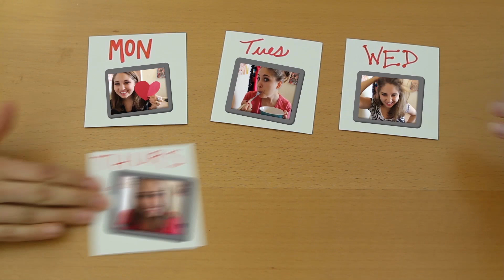How To Make Holiday Shopping Sexy & "Intern Gurl" Part 2 - What's Up With Hayley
"How To Make Holiday Shopping Sexy & 'Intern Gurl' Part 2"

It's crunch time for a lot of people trying to fit in last-minute holiday shopping, so on today's Hump Day Wednesday episode, Hayley is sharing her 5 step guide for making holiday shopping sexy!

Plus, Intern Gurl is back with its second installment in today's episode! Watch as Valerie demonstrates the importance of social media in the workplace - well, kinda...

Intern Gurl:
Written/Edited by & Starring Shannon Coffey
Directed/Shot by Rob Michael Hugel